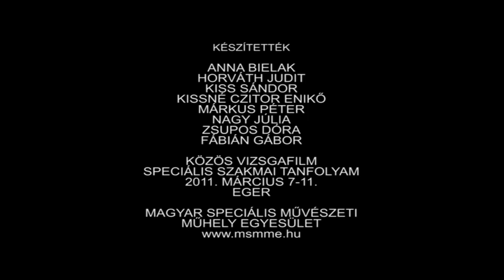Warsztaty Artystyczne Eger 2011.m2p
Film powstał w ramach zajęć warsztatowych podczas kursu dla instruktorów zorganizowanego przez Węgierskie Stowarzyszenie Warsztatów Sztuk Specjalnych (MSMME).